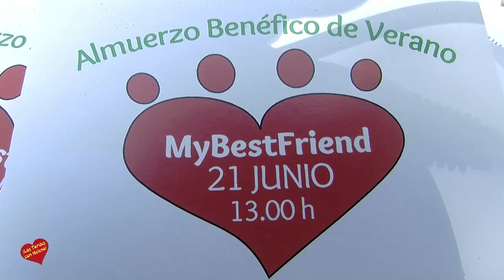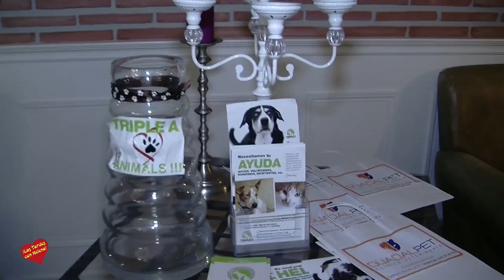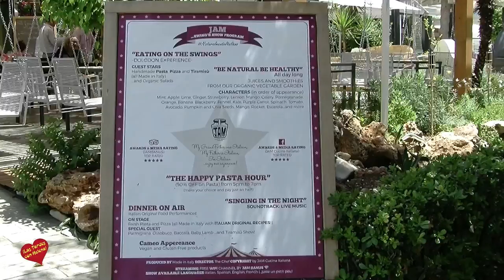Almuerzo Benéfico en Restaurante Italiano Jam en Pueto Banus a Beneficio de la Triple A Marbella